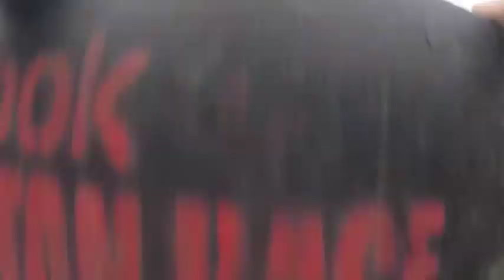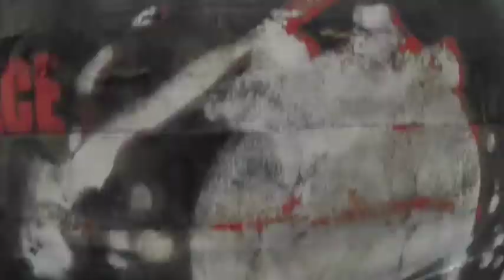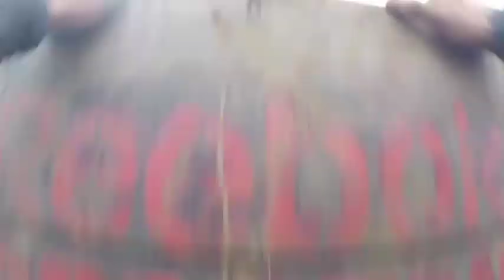Spartan Super, May 2017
15k Mud Run, Aston Down Airfield, Cirencester
0.27s Hurdles
0.47s Over, Under, Thru
1.39 High Hurdles
1.54 Fences
2.27 Balance Beams
3.25 Watch Asif fall off the beam! 30 Burpees!
3.57 Wooden Climbing Frame
4.58 Forest Hike
5.10 Inverted Fences
6.30 Derek struggles with the fences!
7.15 More Hiking
7.23 Barbed wire Crawl
7.57 More Hiking
8.16 Walk the Block
10.15 Climbing Frame
10.27 Carry the Log
13.32 Crossing the Pond
14.43 Cargo Nets
16.38 Barb Wire Crawl
17.44 Log Carry
19.19 Cannon Ball Carry
20.21 Derek does the girly one!
21. 17 Sandbag Carry
21.44 Weight Lifting
22.11 AROO!!
22.23 Z-Wall
22.44 Pully
23.36 Rings
24.41 Tyre(ed)
24.58 Hike
25.07 Bucket Challenge
26.50 Mike comes around!
27.09 Rope Climb
27.37 Monkey Bars
28.17 Ditches
30.10 Ramps
31.25 Spear Throw
32.07 Z-Wall
32.30 High Wall
35.16 FINISH!!!